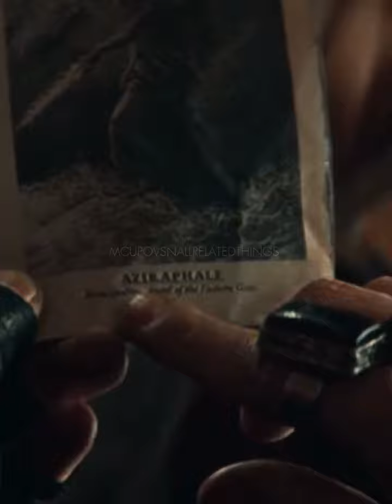another short edit 💃